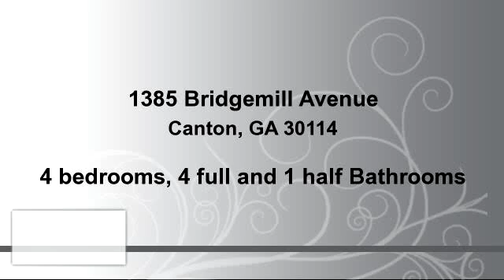Residential for sale - 1385 Bridgemill Avenue, Canton, GA 30114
Incredible space in this home w/ room to expand for flexible family living options. Kitchen w/ hardwoods, granite, SS & tons of cabinets. Butler's pantry w/ secondary refrigerator & add'l cabinets. Cathedral FR, vaulted screen porch, private yard, beautiful Living Rm/Office, Large DR, bonus suite w/ full bath & large cedar closet. Laundry/mudroom w/ cabinets & side entry access. Daylight terrace has built ins & kitchenette. 3 car/epoxy garage floor w/ built ins. New roof, furnace & hot water heater. This well maintained and cared for home is Move in Ready!

Bedrooms: 4
Bathrooms: 4 full and 1 half Bathrooms
Square Feet: 5370
Price: $449,900

03/27/2016 05:17:05 am

Last modified: